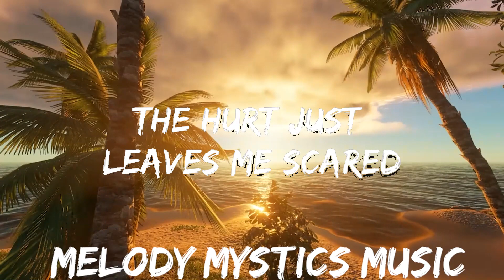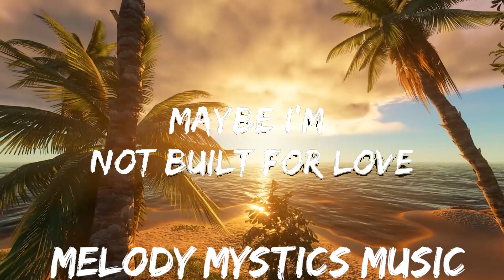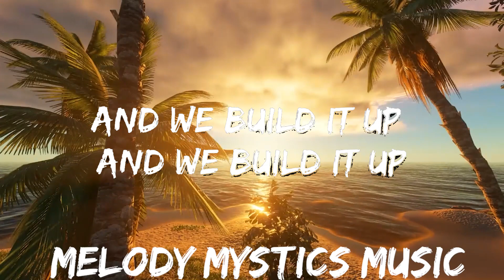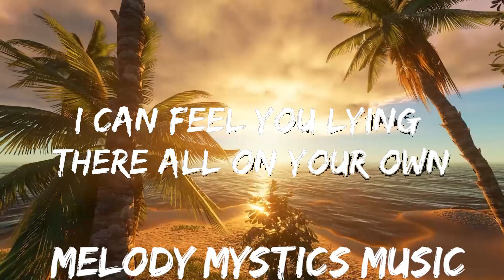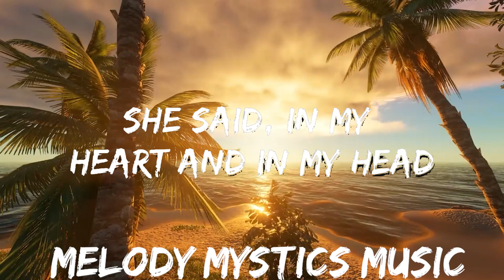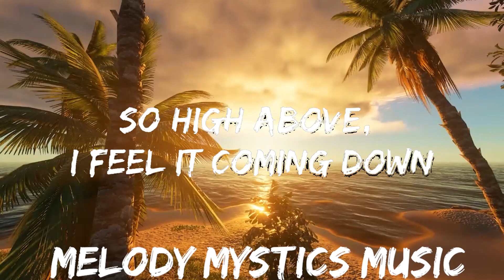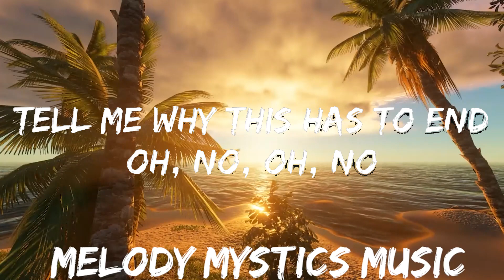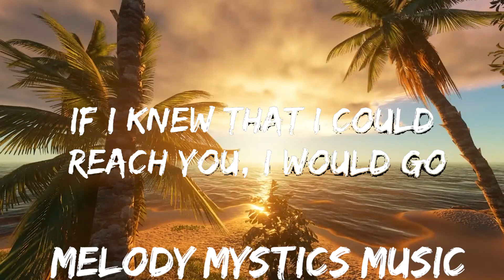Seafret, Seeb - Atlantis (Lyrics) | 30mins with Chilling music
🎵 Follow the official 7clouds playlist on Spotify :
​🎧 Seafret, Seeb - Atlantis (Lyrics)
⏬ Download / Stream:

👉 Seafret:

☁️ 7clouds:

🎤 Lyrics: Seafret, Seeb - Atlantis

[Verse 2]
Maybe I'm not built for yêu